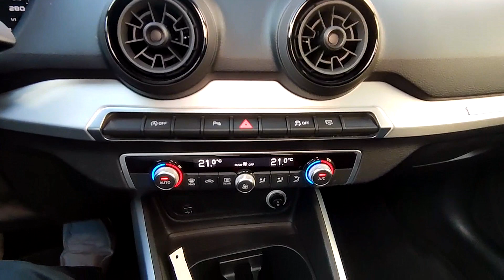Audi Q2 1.6TDi 116v Advance S Tronic 2018